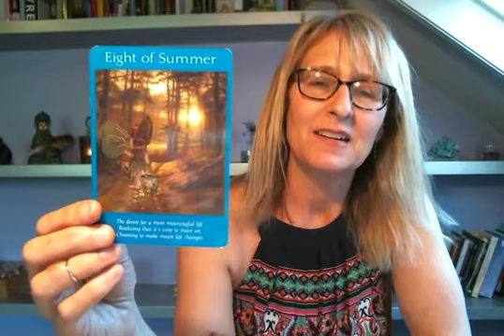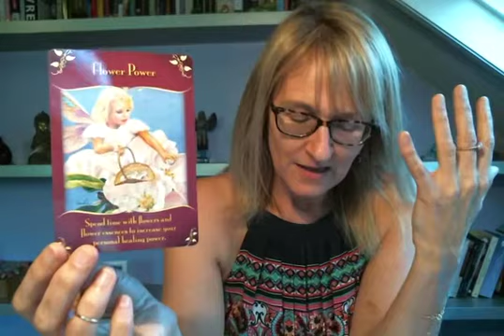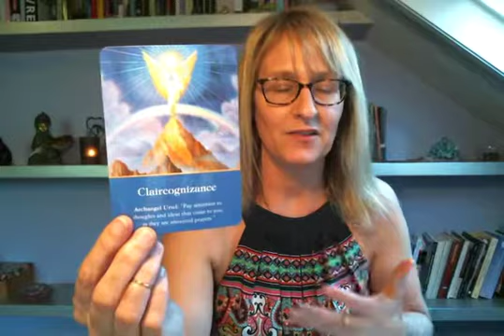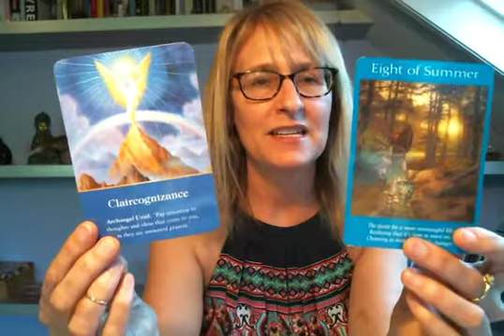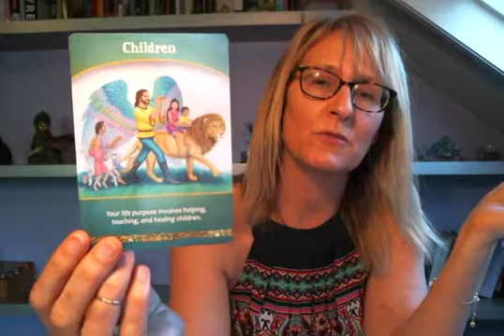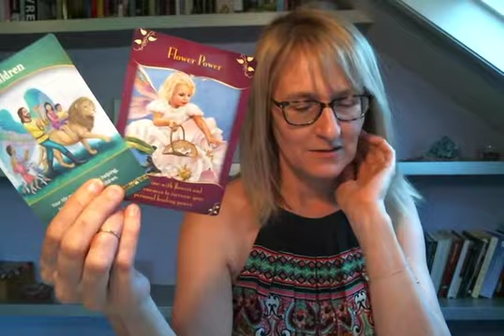Capricorn Weekly Tarot scope February 22, 2016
Sloane Rhodes, MA, is a Certified Angel Card Reader, Reiki practitioner, Energy healer, and ordained Minister. Tarot readings give insight into energies that are available to all of us. They should be looked at as entertainment and are to be used for self-knowledge, self-discovery, and self-mastery. Sloane offers Readings and Healings both online and in Santa Barbara, California.